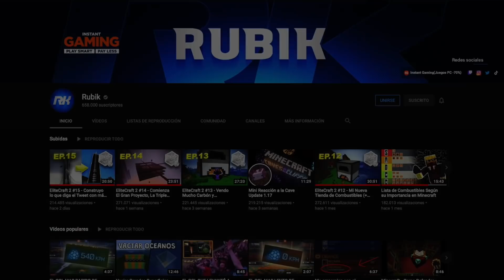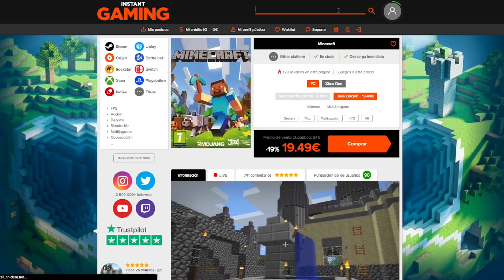EliteCraft 2 #21 - Iba a construir un Túnel y he acabado haciendo una Rotonda